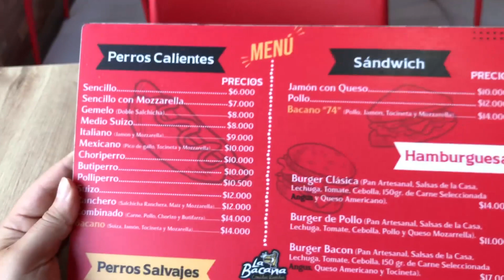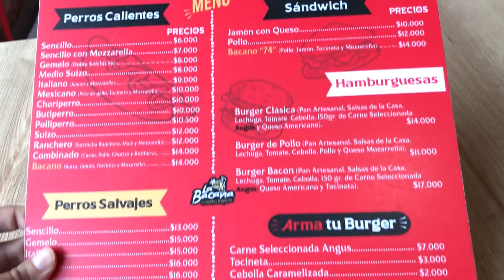Probando UN PERRO SALVAJE en Barranquilla 🌭 😱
Andy. 😎